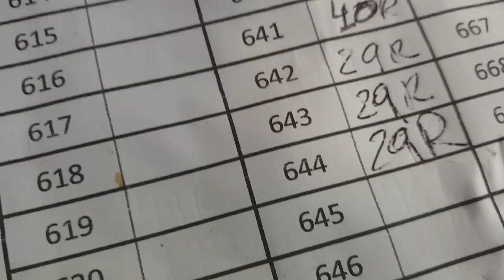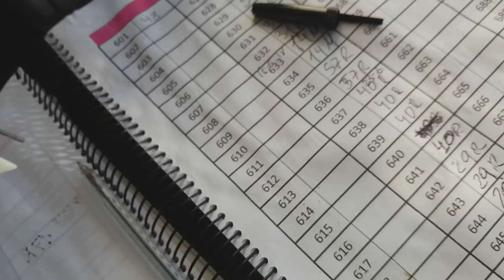TOTAL DE PICHONES ANILLADOS